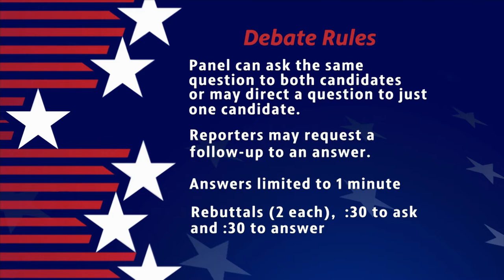Spokane County Prosecuting Attorney Debate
Incumbent Prosecutor Larry Haskell and challenger Debra Conklin debate their qualifications and approaches to criminal justice in Spokane's courts.
Debate held October 11 at KSPS PBS.